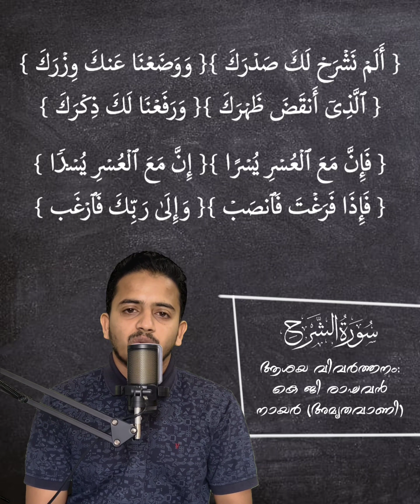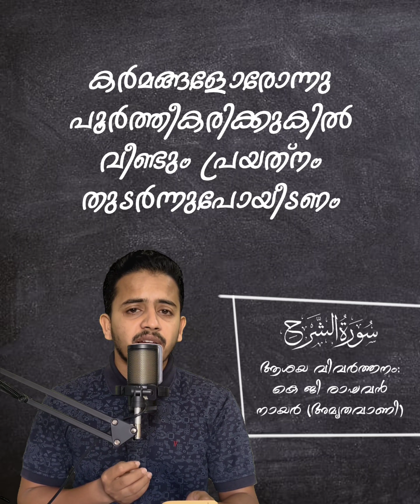അമൃതവാണിയിൽ നിന്ന് സൂറ: അശ്ശർഹ്| KG Rakhavan Nair| Abdulla Thiroorkad